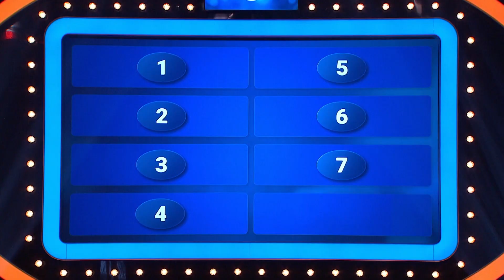Fridtjov stjeler runden fra Tiril Sjåstad Christiansen | Familieduellen 2019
Familieduellen er den norske versjonen av den amerikanske gameshow-suksessen "Family Feud". To kjendisfamilier skal konkurrere om å gjette hva nordmenn har svart på alt mellom himmel og jord! Hvem kjenner det norske folk best?

Her konkurrerer Fridtjof Nilsen og familien mot Tiril Sjåstad Christiansen og hennes familie!

Familieduellen ser du hver lørdag kl. 20.00 på TV 2 eller når du vil på TV 2 SUMO!